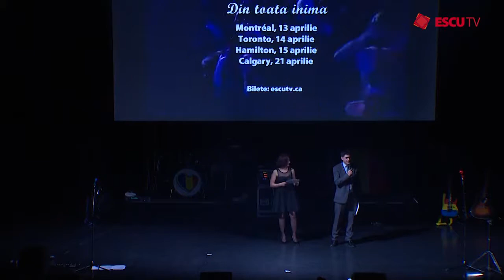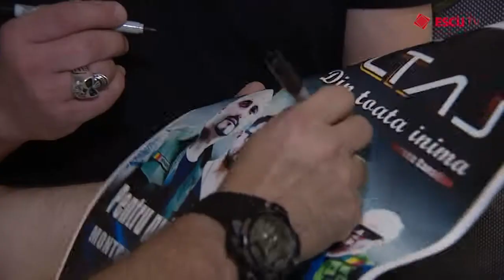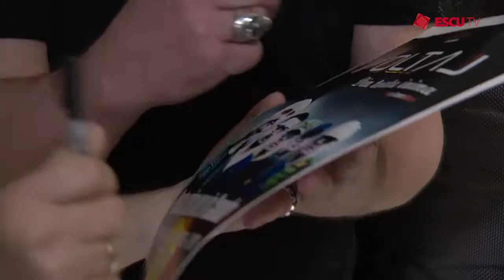Emisiune 2.26-Escu Tv Voltaj Turneul canadian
Emisiune speciala Escu TV: turneul Voltaj ''Din toata inima'' in Canada, aprilie 2018